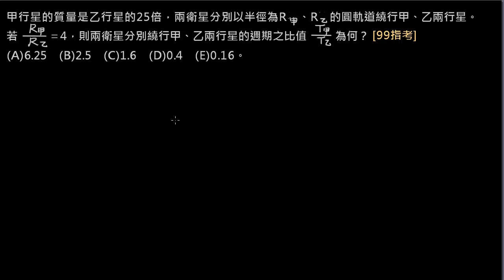萬有引力 【例題】【指考物理】99 單選 9：繞不同運轉中心的兩衛星週期比 （選修物理Ⅰ）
這是由吳旭明老師及蔡佳玲老師所建立的免費數位學習內容
更完整的課程結構請參考「播放清單」或至下方網頁觀看